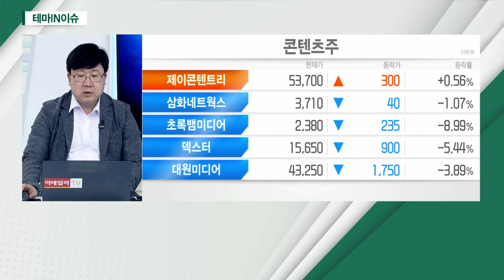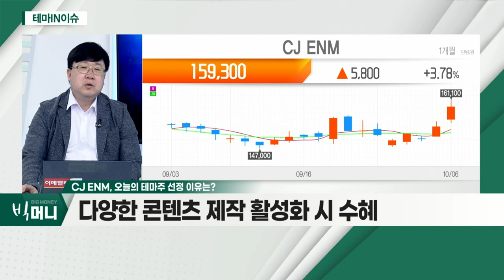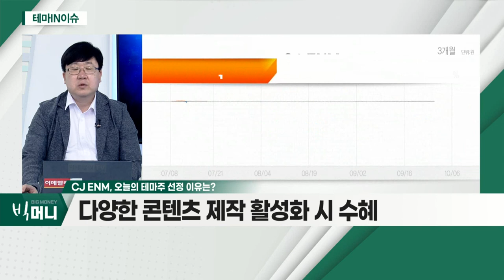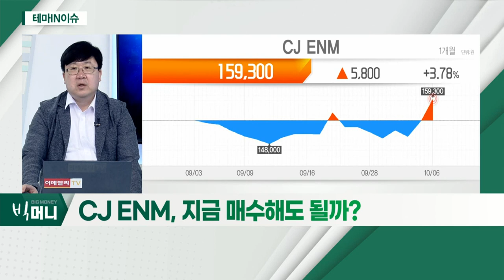CJ ENM(035760)... 최근 미디어 콘텐츠 관련주 상승세_테마IN이슈 (20211006)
CJ_ENM(035760)
- 최근 미디어 콘텐츠 관련주 상승세
- 글로벌 투자자, 한류 콘텐츠 제작 의뢰
- 다양한 콘텐츠 제작 활성화 시 수혜